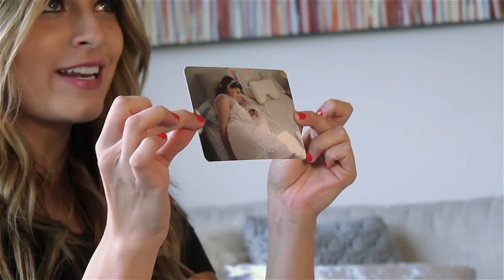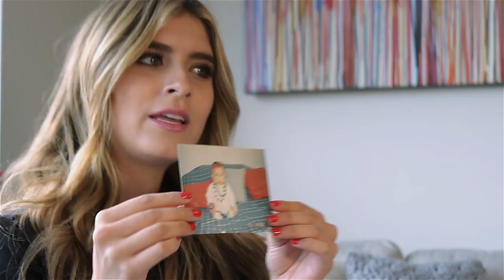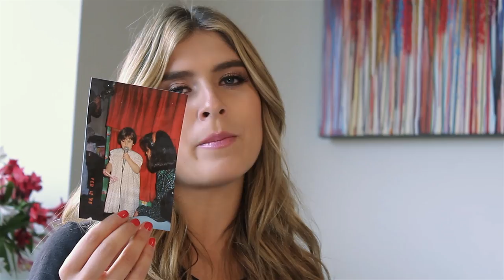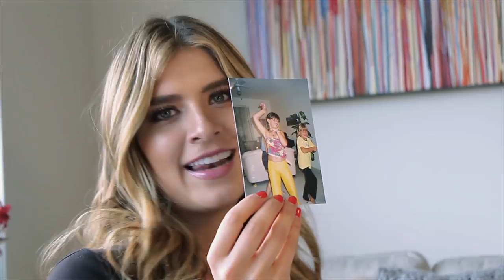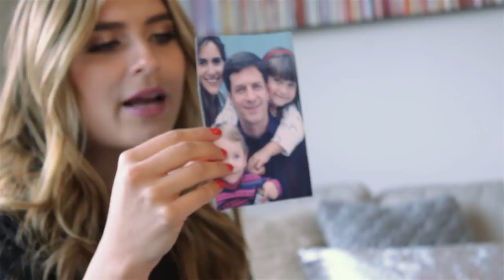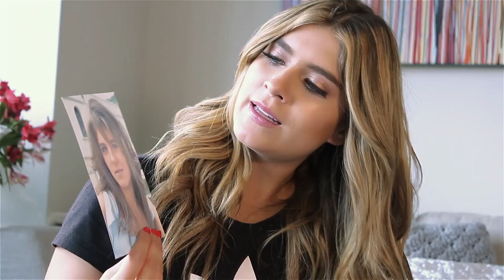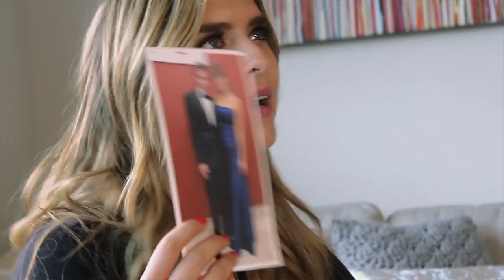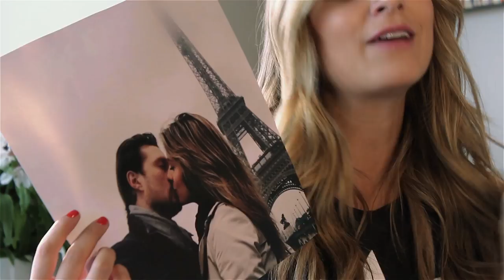Mis primeras fotos como modelo / Tag De Las 15 Fotos 📸 - Laura Tobon